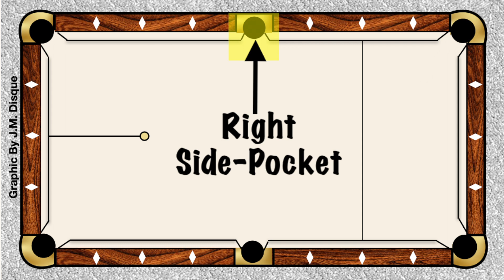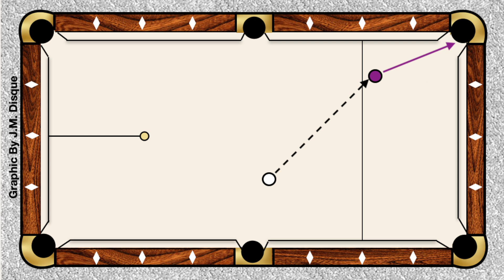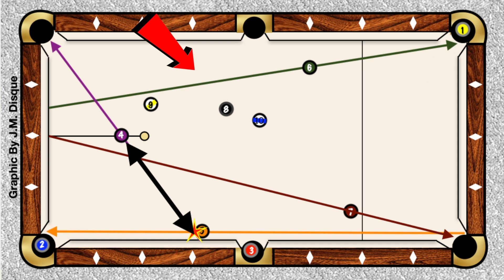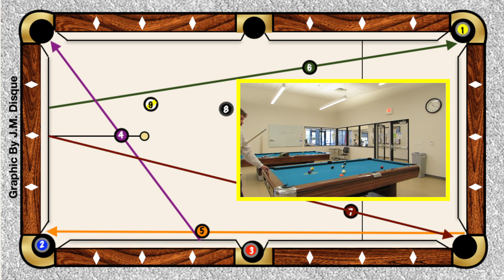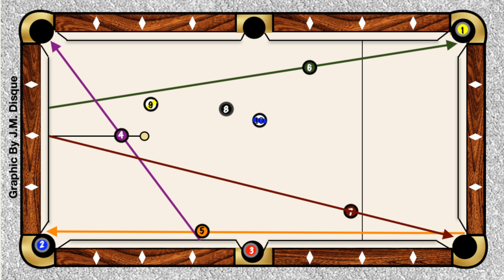Getting Through a Tough Game of 10 Ball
Not all racks, layouts and games are created equal. As most of you know... some are very difficult and some are very easy and then there's a million level in between.
Another John Disque instructional video that's a step ahead of most. If you're here for advice on strategy, pattern play, position and playing the line then you are in the right place.
This video takes you through a tough 10 ball layout and I show you exactly why it's tough and how I messed it up. It's intended for advanced players but any level player can learn alot.